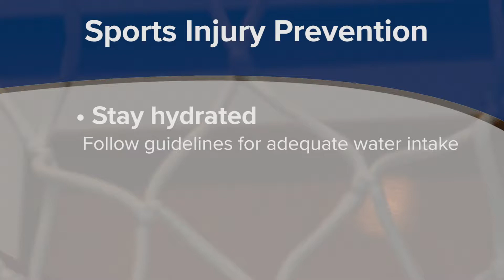Sports Injury Prevention Tips | Mark Burt, MD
With the beginning of a new sports season comes opportunities to emerge at your best!  Mark Burt, MD, shares a few simple practices to minimize your risk of injury and maximize your performance.

Dr. Burt practices Sports Medicine and General Orthopedics at the Wake Forest location of EmergeOrtho.  Board certified by the American Board of Orthopaedic Surgeons, he is an Active Fellow of the American Academy of Orthopaedic Surgeons and holds a Certificate of Added Qualification (CAQ) in Sports Medicine.

Dr. Burt's areas of specialization include sports injuries,  knee and shoulder arthroscopy, fracture care management, hand surgery, joint replacement, and general orthopedic surgery. His expertise in minimally invasive techniques help accelerate patients' recovery and return them to a more active lifestyle. Minimally invasive techniques may allow less blood loss, smaller incision size, less muscle disruption, less postoperative pain, quicker rehabilitation and faster return to your activity - whether you are a student athlete or weekend warrior!